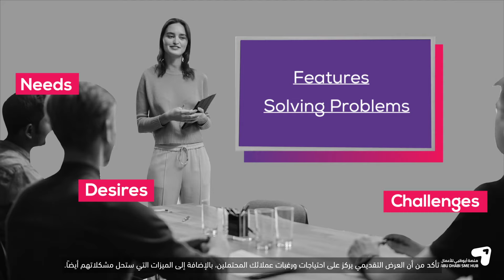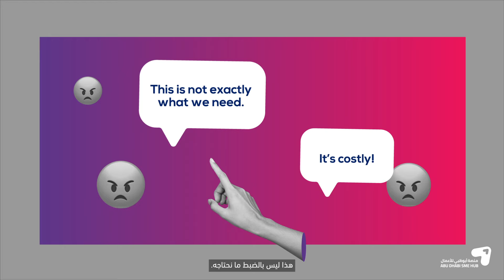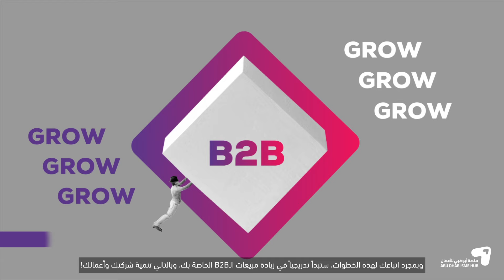How to create a successful B2B sales process?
Are you ready to plan your B2B sales? Here are the How-to steps on how to create a successful B2B sales process...

هل أنت مستعد للتخطيط لمبيعات الـ
B2B
الخاصة بك؟
 فيما يلي الخطوات الإرشادية حول كيفية إنشاء عملية مبيعات
B2B
ناجحة

Learn more about the B2B Sales Process on the Abu Dhabi SME Hub